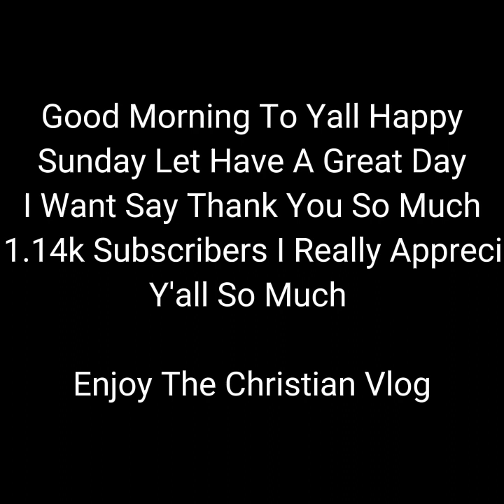This Groove Got So Crazy Might Need To Doctor 💯💯💯😧😧😧😳 (Vlog 16)